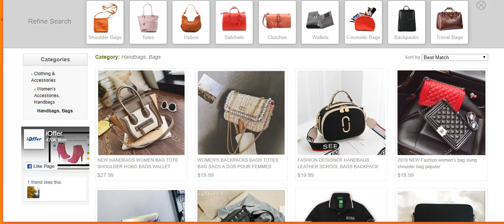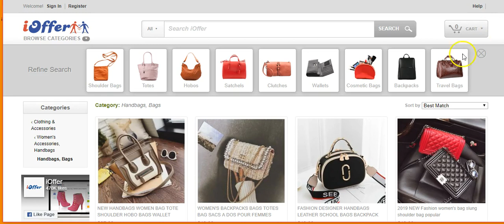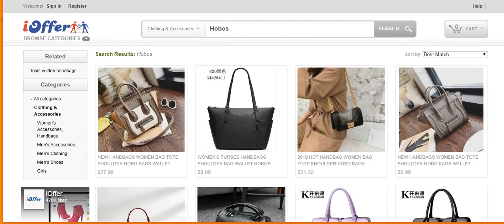iOffer No Longer Sells Designer Brands?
Does anyone know of any similar sites I can do a review on?